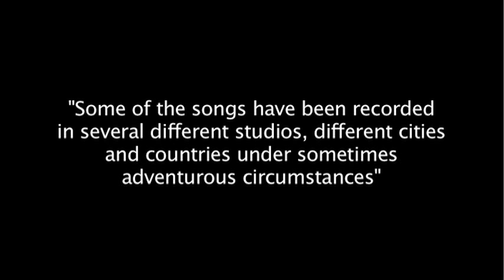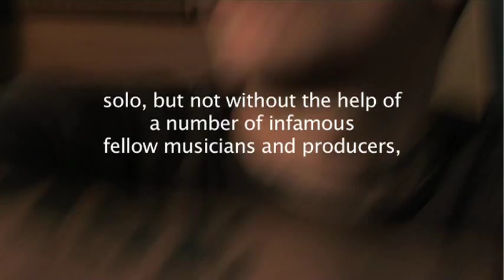Pascal Briggs "The Mercenary" trailer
Seven minute trailer of  a documentary by Jorrit Spoelstra and Robijn Voshof, focused on the making of Pascal Briggs' debut album "The Mercenary"